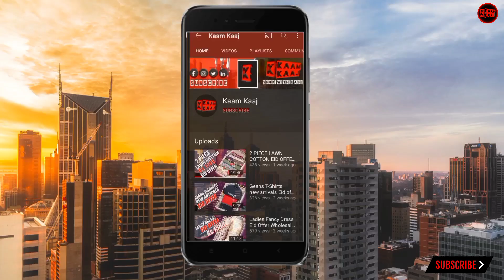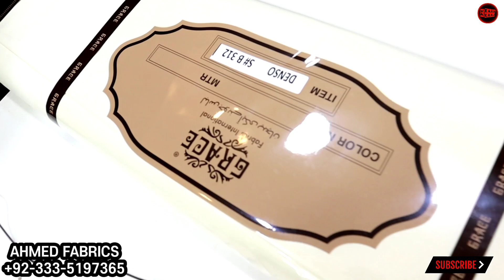Original Grace Cloths |Wholesale Grace cloths | Mega Outlet Rawalpindi | Gents BRANDED CLOTHS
Ajj ki video me hum apko aise shop ka visit kren jha see apko Gents branded suits bht e reasonable price me available hun gy.
Grace ki tmam variety available hai with free Delivery All pakistan
So keep watching our videos and enjoy your time
Thanks
kaam kaaj Team